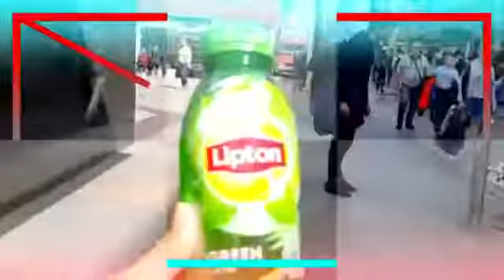Shy's at dublin 💚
Around Jervis Street|Dublin Ireland. It was such a nice place 😍